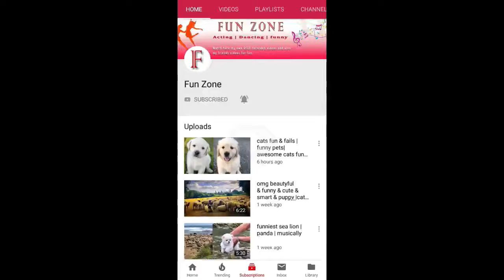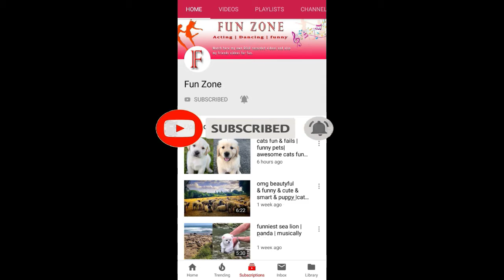rabbit & turtle competition | funny animals compilation on fun zone